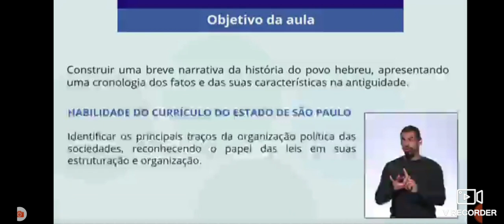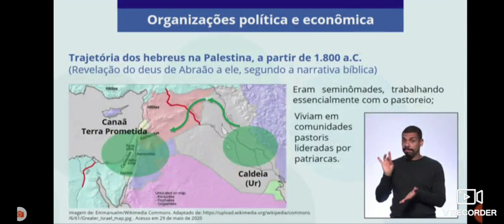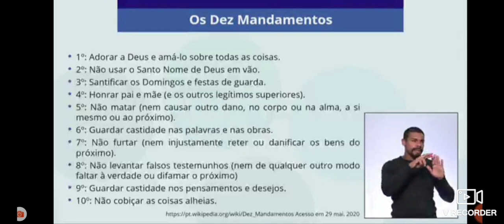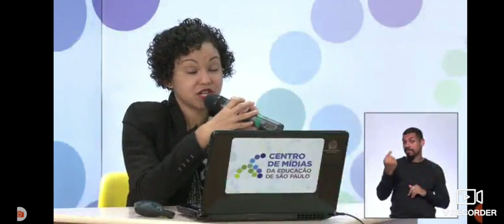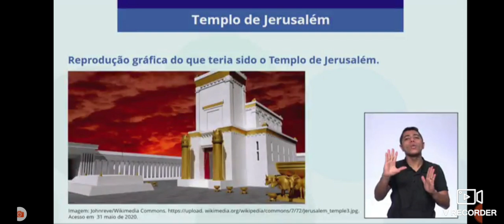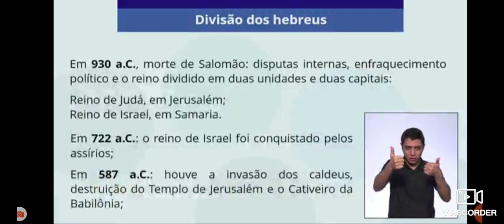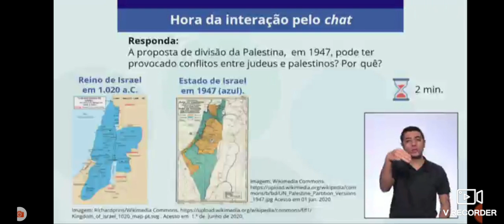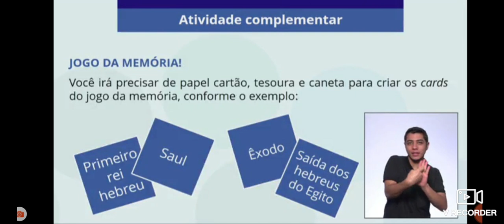Aula história 1 ano 29/06 centro de mídias sp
A aula de história do 1 ano 29/06 fala da história dos Hebreus e do povo Judeu. Desde seus primórdios como tribos, sua saída do Egito até suas monarquias e suas conquistas por outros povos ( cativeiro na babilônia e assíria)
# eunocmsp